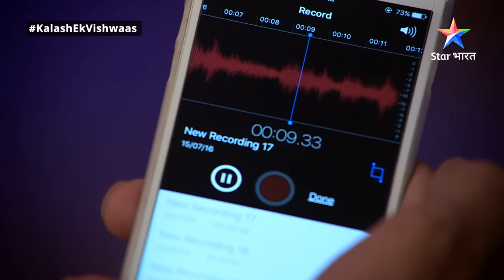FULL EPISODE-346 Part 01 | Kalash Ek Vishwaas | Devika ne uthaaya Saket ka call | कलश एक विश्वास